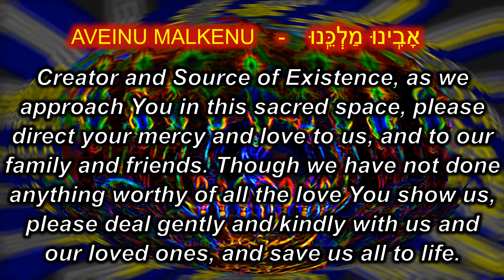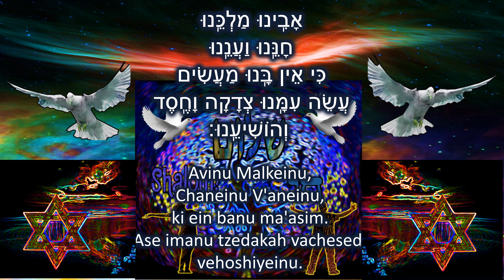Avenu Malkenu - Rosh Hashanah Prayer for Well Being